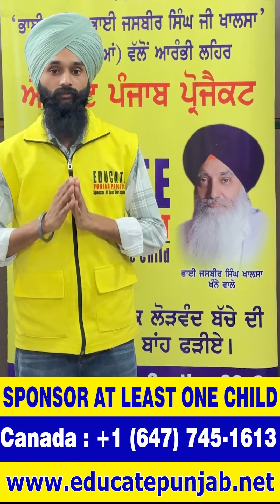"Empowering Futures: Discover how the Educate Punjab Project is transforming lives."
"Join us on a journey with the Educate Punjab Project as we change lives through education. By providing scholarships and running 8 free schools in remote areas, we're breaking down barriers for needy students and opening doors to brighter futures. Our mission is to ensure every child has access to quality education, regardless of their circumstances. Together, we’re making a difference.
Watch and see how our efforts are transforming lives and building a better tomorrow. 🌟📚